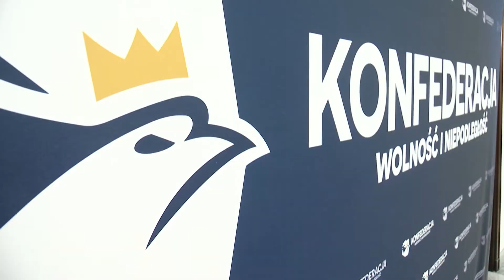ZBIGNIEW ZIOBRO REMAINS THE MINISTER OF JUSTICE - Poland's Sejm Adopts a New Act on Supreme Court